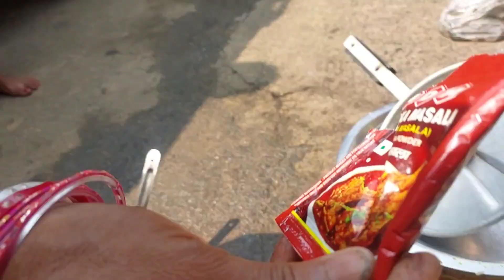Mutton Paya आसान तरीका से कैसे बनाएं | Mutton paya Recipe | Mutton paya curry | Mutton paya Soup